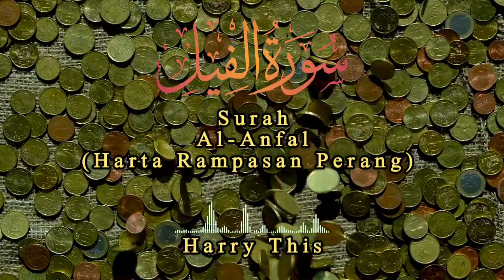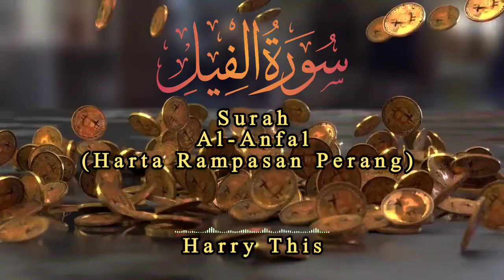Surah Al-Anfal (Harta Rampasan Perang) Full Murottal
Assalamu'alaikum